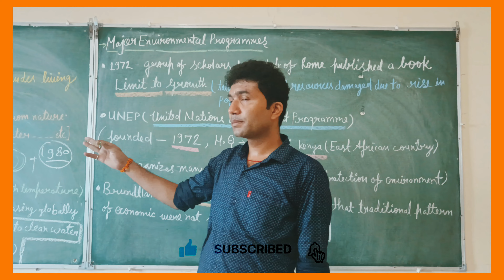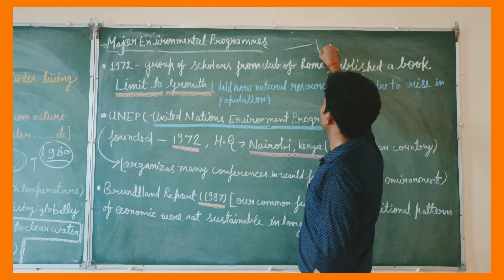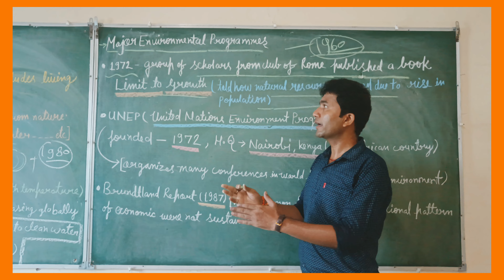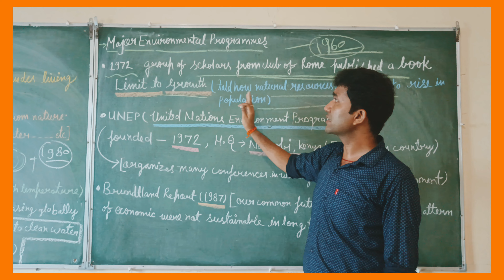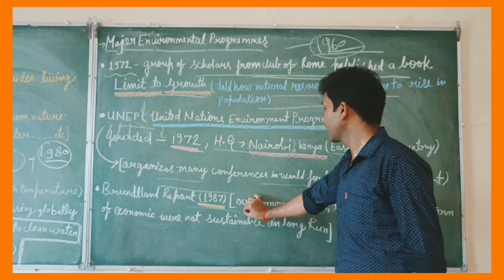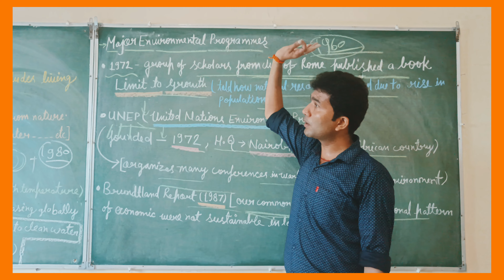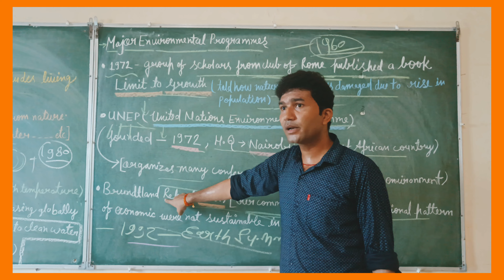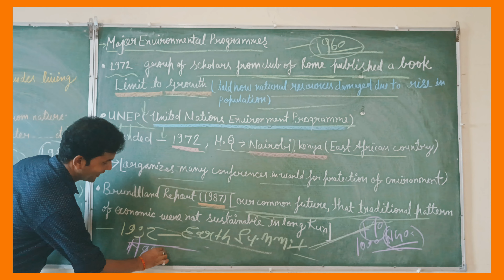ENVIRONMENT AND NATURAL RESOURCES Lecture 2 Class 12 Political Science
hey guys 👋
this is chapter of class 12
Environment and Natural resources